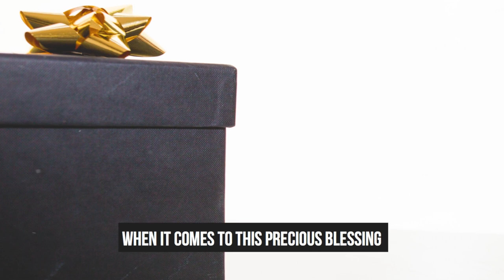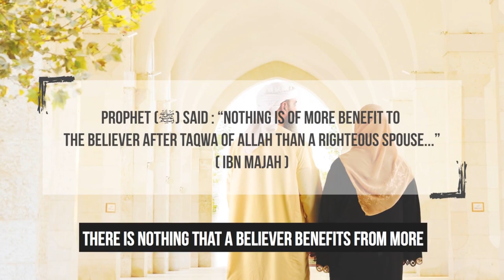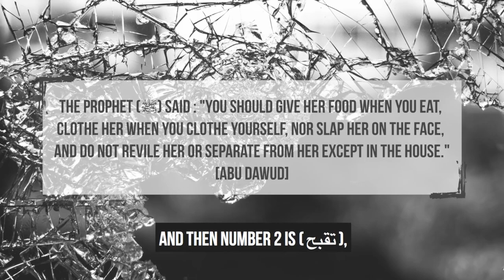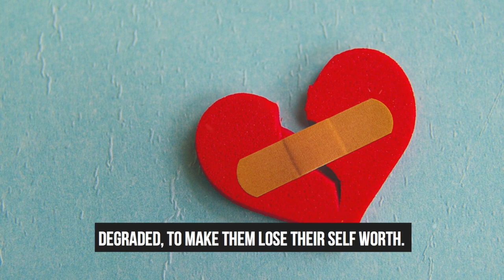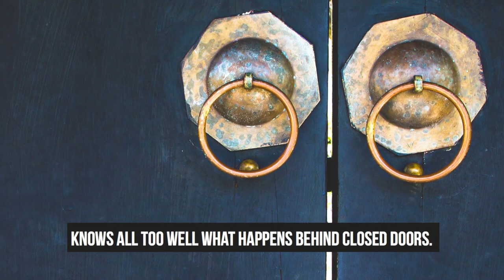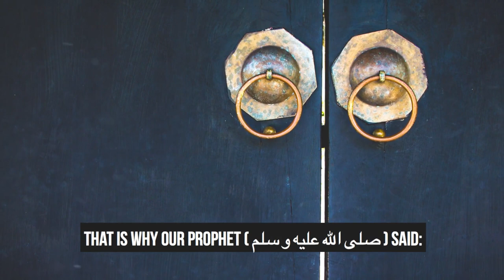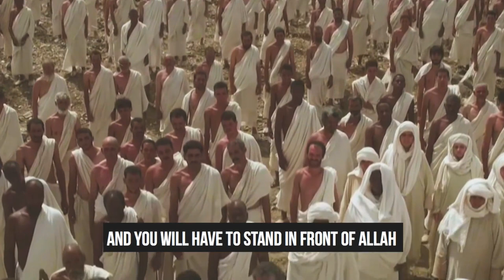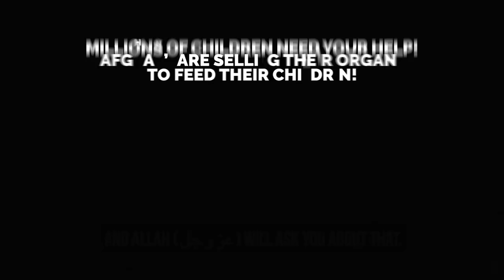PROPHET MUHAMMAD & WIFE BEATING!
Prophet Muhammad & Wife Beating! - Dr. Yasir Qadhi @YasirQadhi